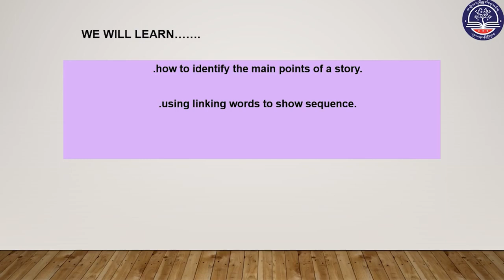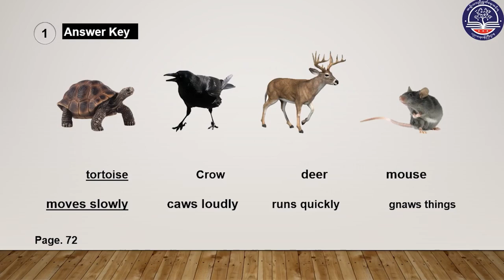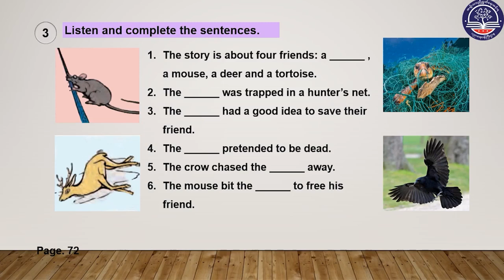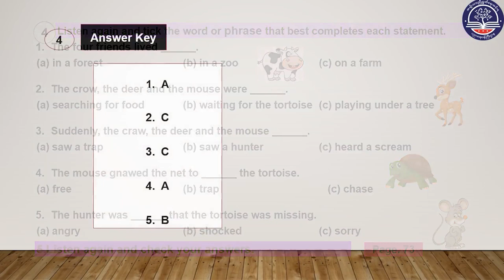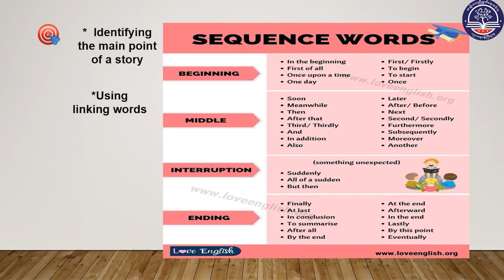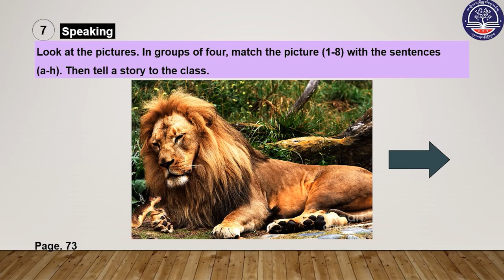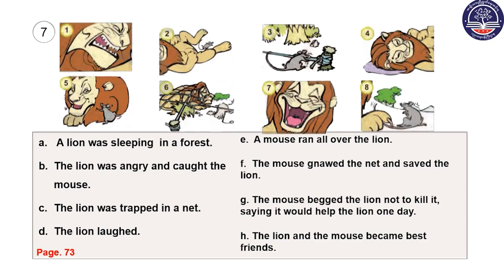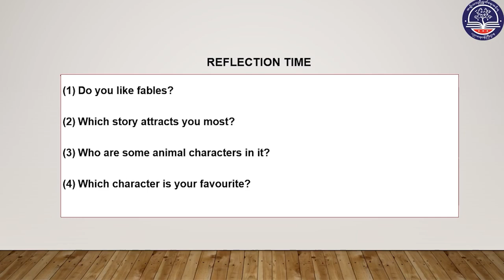Grade 7 English, Unit 8 : Lesson 1 ( Little Friends can be great friends ) (Page - 72)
Unit 8 : Lesson 1 ( Little Friends can be great friends )
(Page - 72)